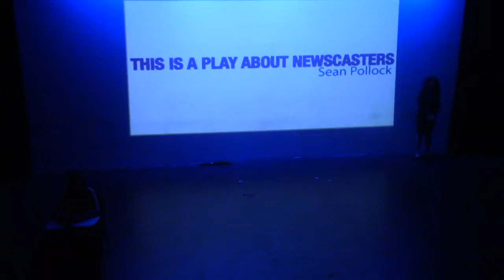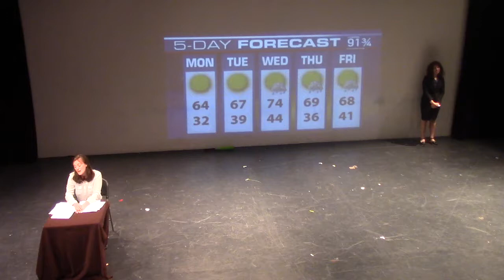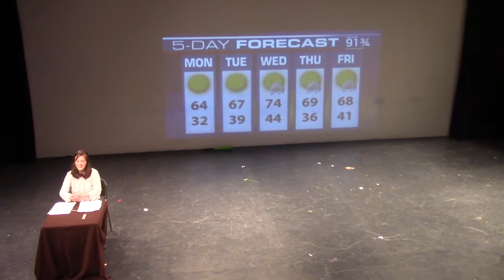This Is A Play About Newscasters (Dixon Place Version)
7.28.17 @ Dixon Place as part of "Now That's What I Call Mom's Insurance".
Dir: Alex Tobey. Written by Sean Pollock. Starring Mallory Mullatore and Bella Carter.